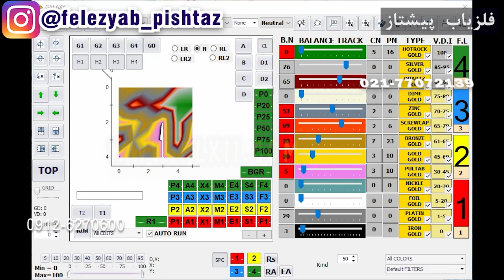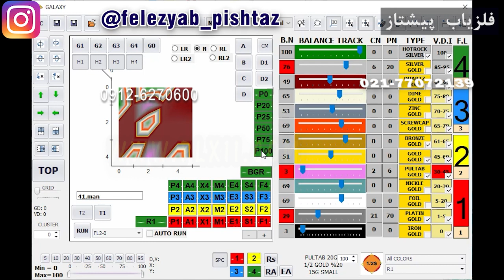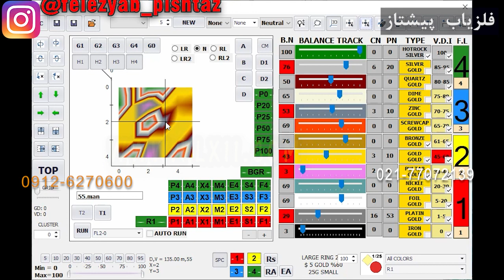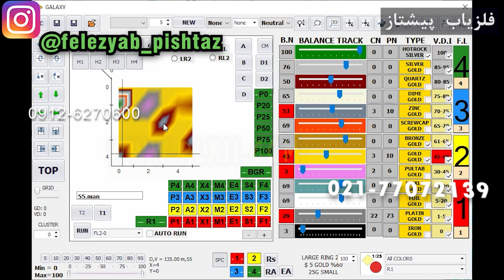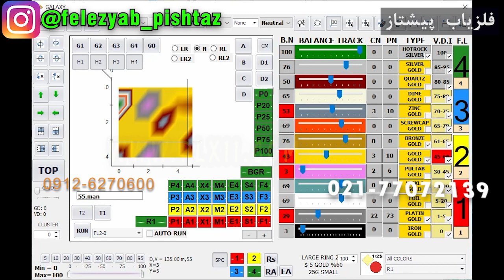جی دو دی وی 80 پلاتین 55 دو قلو شماره یک شماره 219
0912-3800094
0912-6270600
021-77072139